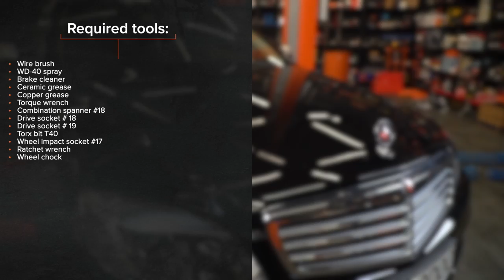Hvordan bytte fremme stabilisatorstag der på MERCEDES W204 [AUTODOC-VIDEOLEKSJONER]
Hvordan bytte fremme stabilisatorstag / lenkearm / stabstag der på MERCEDES-BENZ C-Klasse 3 (W204) 2.2 Sedan 2007–2008 [AUTODOC-VIDEOLEKSJONER]

Stabilisatorstag for kjøretøyet MERCEDES-BENZ C-Class T-modell (S204) (Year of Construction 08.2007–08.2014) / MERCEDES-BENZ E-Class Convertible (A207) (Year of Construction 01.2010–12.2016) / MERCEDES-BENZ E-Class Coupe (C207) (Year of Construction 01.2009–12.2016) bør som regel erstattes i én og samme prosedyre. Det er imidlertid noen små forskjeller, på grunn av spesifikke egenskaper ved kjøretøyets design.

00:00 — MERCEDES W204 – stabilisatorstag / lenkearm / stabstag: trinn-for-trinn veiledning for utskifting
00:16 — Løsne hjulboltene.
00:39 — Rengjør festene til stabilisatorleddet.
01:09 — Stram festene som kobler stabilisator-ledd til stabilisatorstag.
01:31 — Stram festene som kobler stabilisator-ledd til fjærbein.
02:04 — Skru inn boltene.